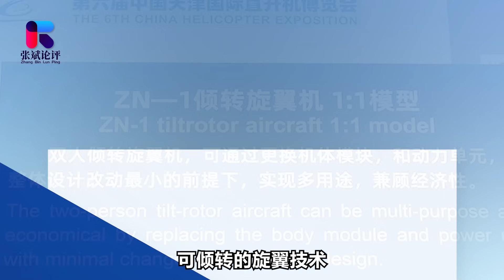中國傾轉旋翼飛機突然亮相，福建艦和075將再添利器，協助統一大業【张斌】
中國傾轉旋翼飛機突然亮相，福建艦和075將再添利器，協助統一大業